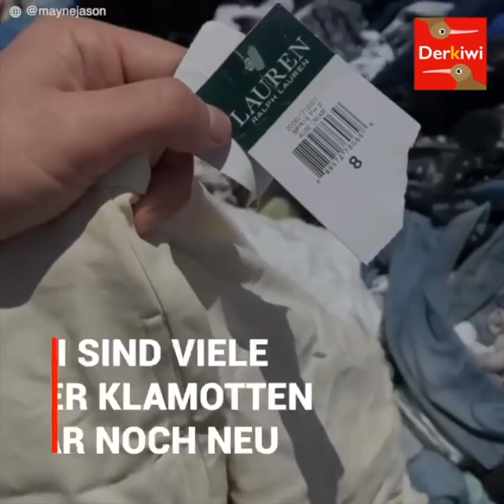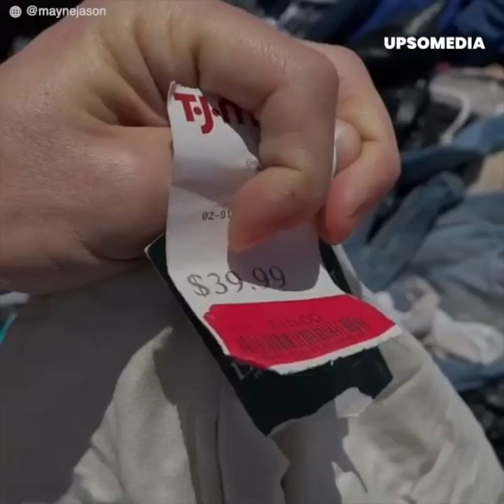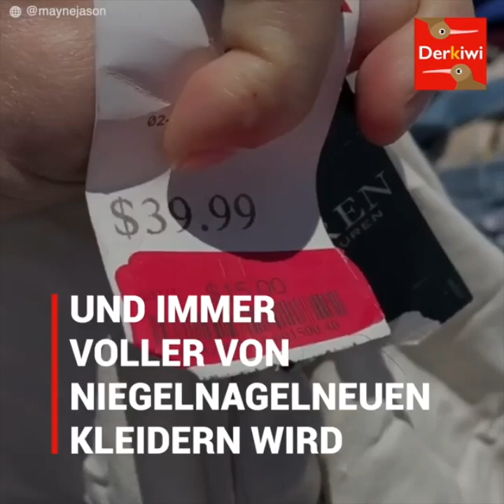Die Wüste im Norden Chiles, die zu einer einzigen Textilentsorgungsstelle verkommen ist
Die Atacama-Wüste im Norden Chiles ist einer der trockensten Orte der Welt. Doch sie ist auch noch für etwas anderes berühmt, um nicht zu sagen “berüchtigt”. Mitten in der Wüste befindet sich nämlich eine riesige Müllhalde, die hauptsächlich aus Klamotten und Textilprodukten besteht. Doch das Schlimmste ist, dass viele dieser Stücke noch niegelnagelneu sind. Ganz zu schweigen davon, dass Tausende Liter Wasser für ihre Produktion verbraucht worden sind...